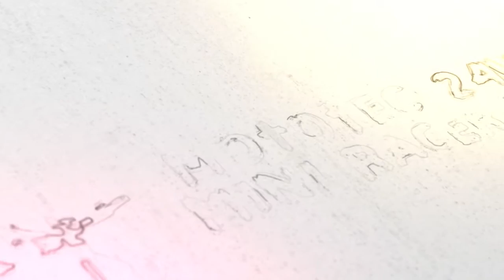MotoTec 24v Mini Racer V2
The MotoTec 24v Electric Mini Racer V2 (version 2) is the ultimate kids ride! Larger and Faster than the previous model with a sleak new body design. Riding on top of the car is not only a blast, but this allows for a bigger age range of riders and makes it easy to transport. Comes standard with a rear disc brake, half twist throttle for safety, front and rear LED lights and solid rubber street tires. Featuring tall handle bars, retractable foot pegs, 2 speeds selectable by key and battery meter.

SAFETY FIRST - ALWAYS WEAR YOUR HELMET AND ALL SAFETY EQUIPMENT and observe safe riding rules!!!

Motor: 24 Volt 250 Watts (Chain Drive)
Battery: TWO 12v7ah (24v total)
Top Speed: 5 MPH - 12 MPH (2 Selectable Speeds)
Recommended Age: 8+
Max Rider Weight: 165 lbs
Ride Time: Up to 60 Min.
Battery Meter: Yes
Charging Time: 4-6 hours
Charger Included: Yes
Full Car Size: 29x16x18 inches
Car Weight: 38 lbs
Wheelbase: 23.2 inches
Handle Bar Width: 14 inches
Seat Height from Ground: 13 inches
Frame: Steel
Wheels: 5x2 inch Solid Rubber
Brakes: 1 disc rear
Frame: Ridged
Throttle: Variable twist-grip
Seat: Single Rider
Assembly: Fully Assembled
Box Size: 34x19x19 inches
Box Weight: 46 lbs